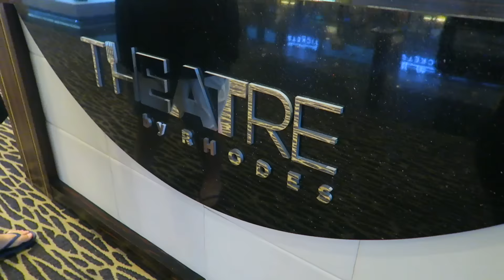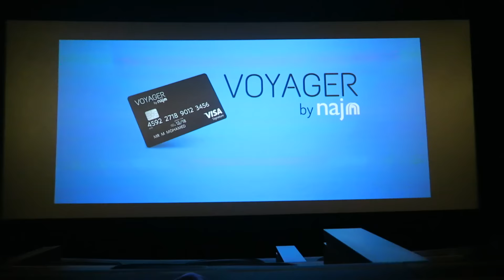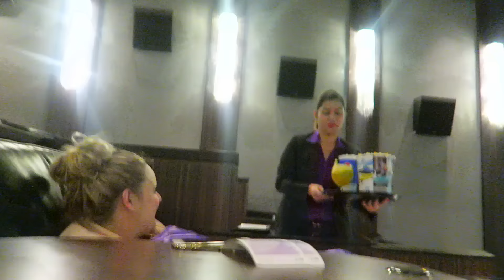VIP CINEMA EXPERIENCE!